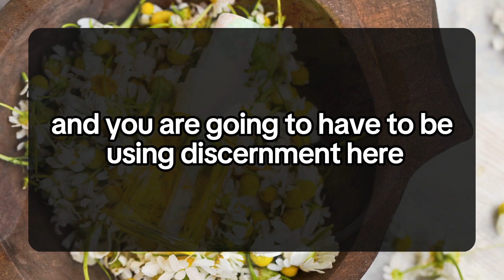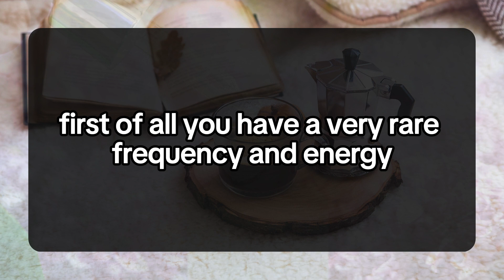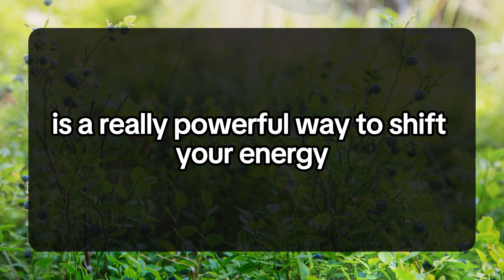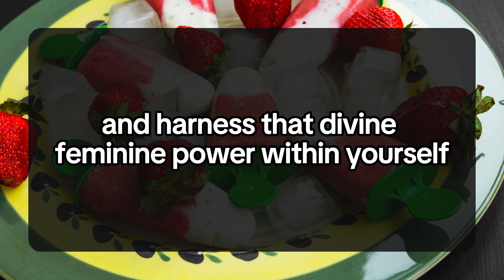YOUR PERSON IS HAPPY WITHOUT YOU WITH SOMEONE ELSE BECAUSE OF THE REALISATION💌DM DF Divine Masculine